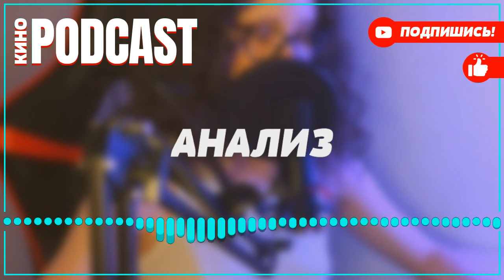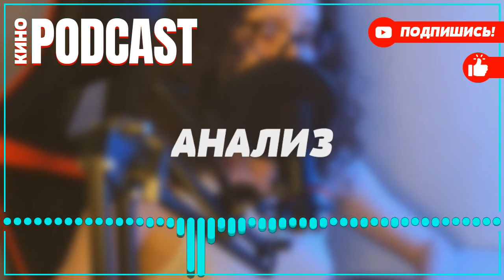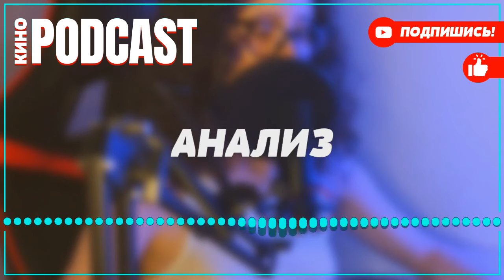podcast: Чужая стая | 2 серия - сериальный онлайн киноподкаст подряд, обзор